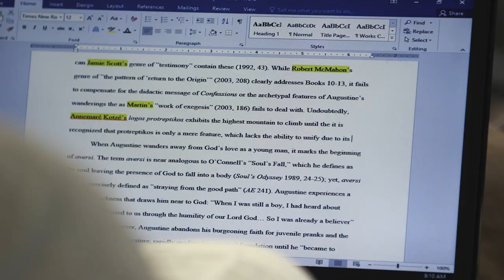Field Minister Program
has teamed up with the College at Southeastern and the North Carolina Department of Public Safety to fully fund the North Carolina Field Minister Program. The program is a fully paid, four-year Bachelor of Arts degree in Pastoral Ministry with a secondary emphasis on counseling. Inmates serving sentences ranging from 15 years to life sentences are eligible to apply for the program. In the first year of the program, 30 inmates were accepted as students into the program. 30 additional students will be accepted into the program each year, until reaching full capacity at 120 students.

You are sure to be inspired by what God has done in the lives of these students.
“So many of them came out of broken homes. So many of them started life with 2 strikes against them and a broken bat. So yes, they made mistakes, but the odds were really stacked against them. Why wouldn’t we want to come along side of them to say “ I think your’re valuable, I think you’re important, I think you have something to contribute to the Kingdom of God.” -Seminary President, Danny Akin
“y’all have taken us and given us a life, a hope and a future.”